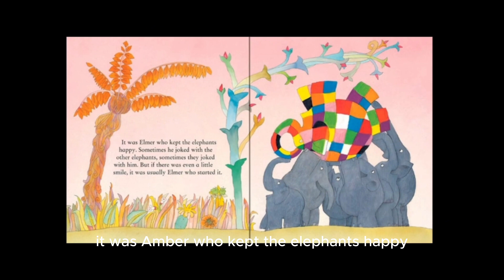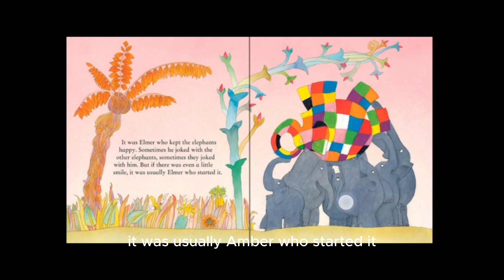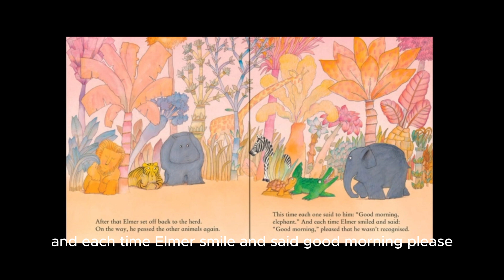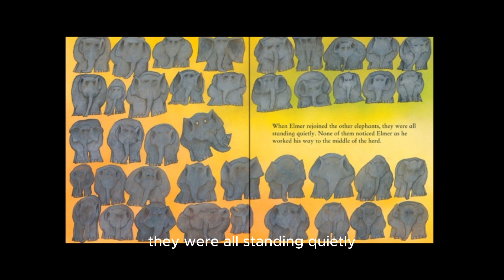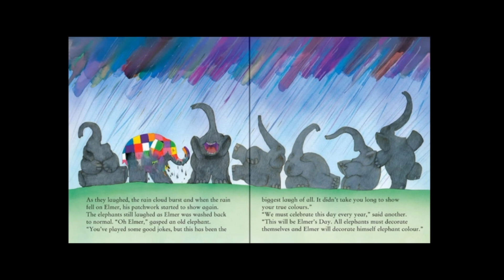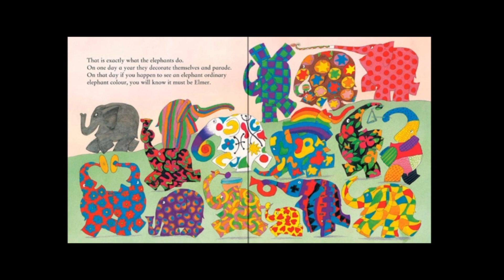Elmer The Elephant by David Mckee || The Patchwork Elephant Book | Read Aloud Books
david mckee
elmer the elephant
elmer by david mckee
elmer
elmer the patchwork elephant
elephant
patchwork elephant
elephant story
elmer book
draw an elephant
elephant drawing
colorful elephant
how to draw an elephant
learn to draw an elephant
stories about elephants
elmer and the flood
elmer and the rainbow
elmer and the bedtime story
elmer and friends
elmer and grandpa eldo
rainbow elmer
elmer read aloud
elmerelephant
step by step
davidmckee